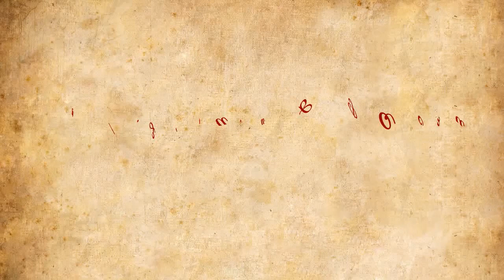6 августа. Какой сегодня праздник в России? Борис и Глеб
Здравствуйте! Сегодня мы опять говорим о праздниках в России. Какой сегодня праздник в России? Об этом вы узнаете, если посмотрите видео до конца. Я расскажу вам об истории праздника Борис и Глеб. Вы узнаете кто такой святой Илья, вы узнаете приметы и поверья на Борис и Глеб.  В этом видео раскрывается что такое Борис и Глеб. И как всегда, мы поговорим о том, какой православный праздник сегодня, я расскажу вам о том, какое значение имеют православные праздники. И конечно вы услышите поздравление в Борис и Глеб.